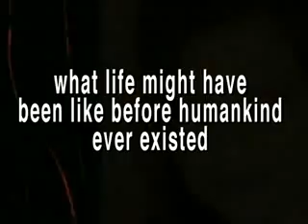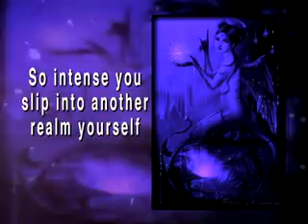Inoculation Eternity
Before humankind ever existed, there was Eternity, a place with no time, no sickness and no war. Then suddenly life as all its inhabitants knew it began to change. Archangel Lucifer's unleashed emotions assimilated negative potential.

Amidst the dysphonic eruptions, Archangel Gabriel's compassion for Lucifer's plight and scientific interests beckoned him to search for a cure. With an infinite space ahead, no definitive cure would be effected in the near future.